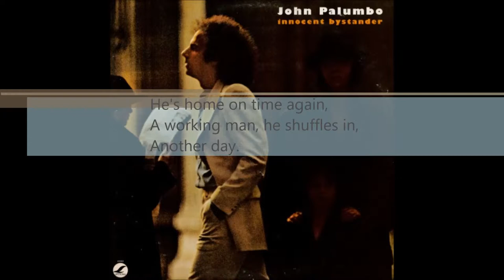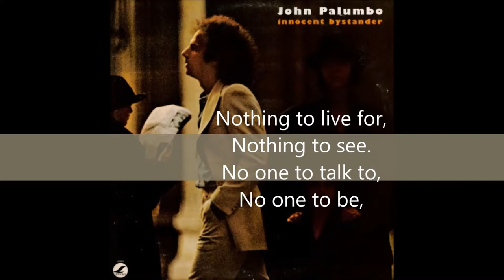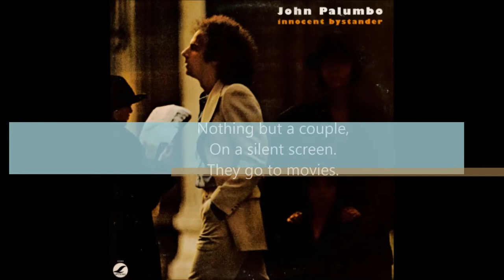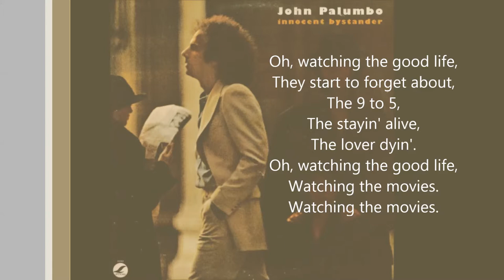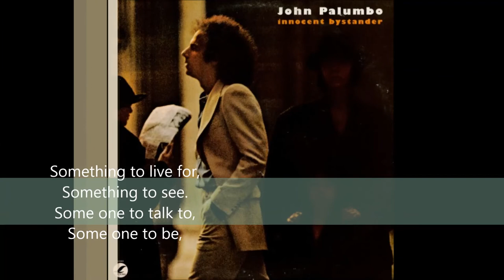They Go To Movies (with lyrics)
From John Palumbo's 1978 album.